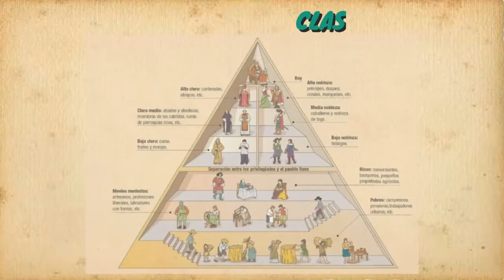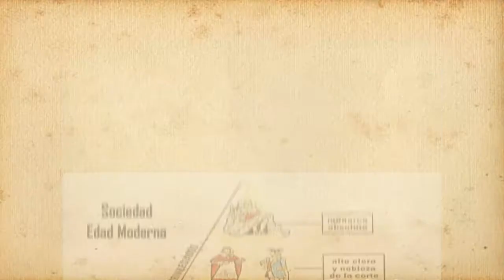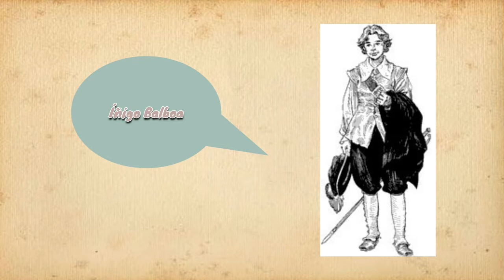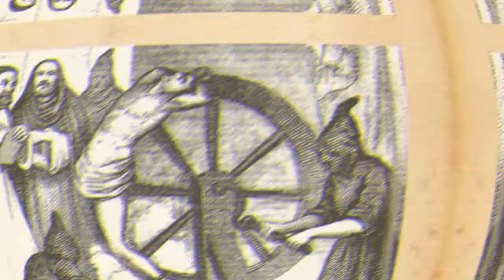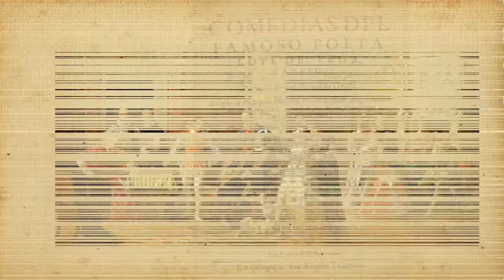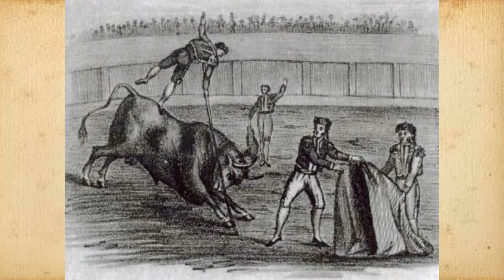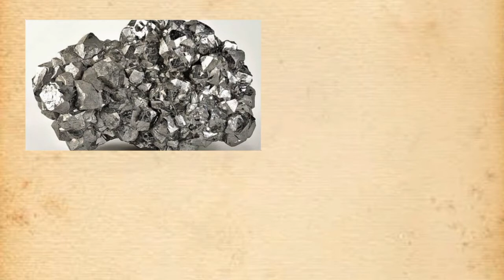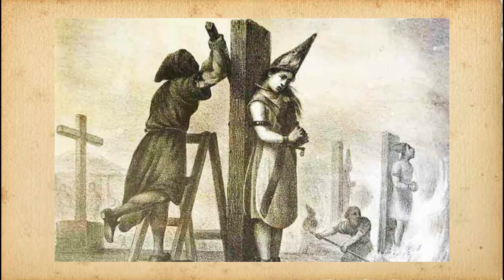Historia: El Capitán Alatriste y la España del Siglo XVII